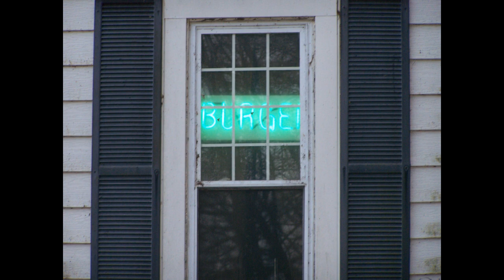The Hallton Hilton Song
The Hallton Hilton Song-Written and Recorded by Chick Miller.